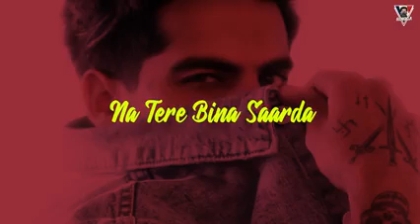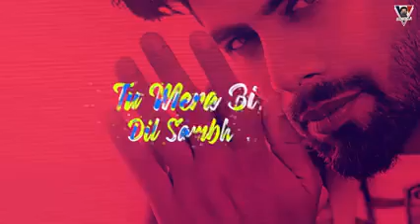DIL SAMBH LAI Singga Latest Punjabi Song 2021 Singga Music240P 1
Hello guys
Share  video please
Comment and reply